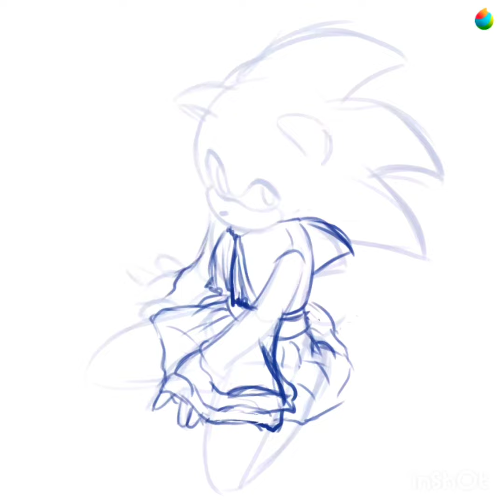[SPEED PAINT] Green